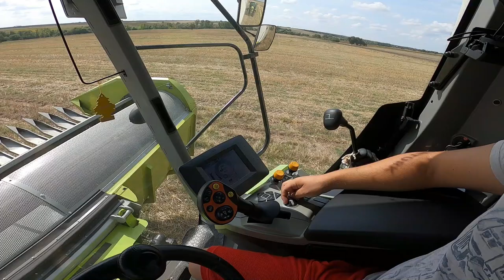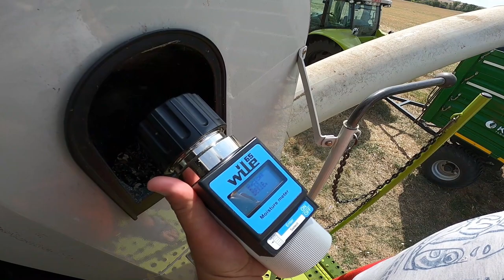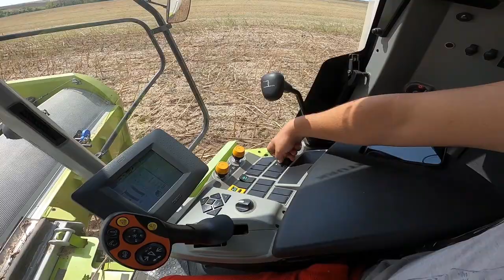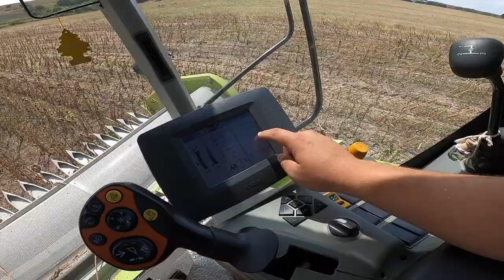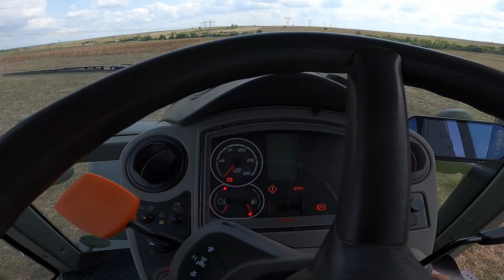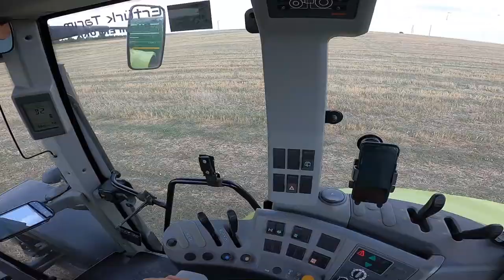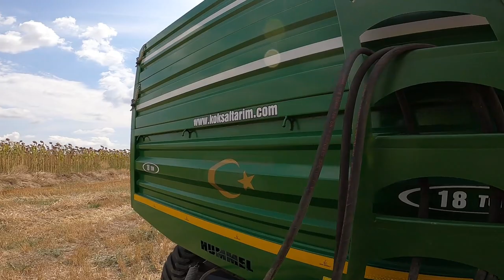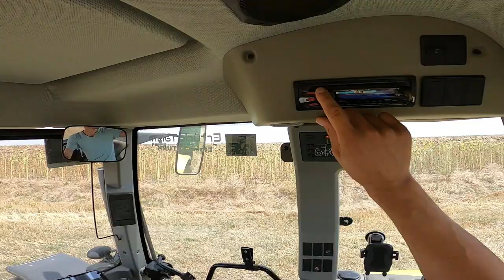AYÇİÇEĞİ HASADINA BAŞLADIK | CLAAS TUCANO 320 vs CLAAS ARİON 520